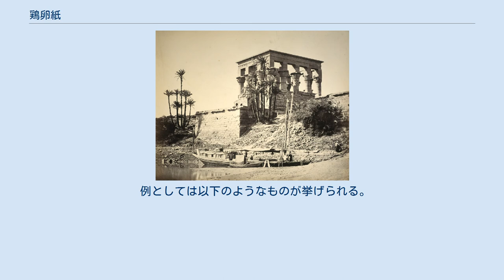鶏卵紙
鶏卵紙にプリントされた写真の例 鶏卵紙（けいらんし、英: albumen print）は、写真のプリント技法のひとつ。
 名前は、材料に卵の卵白を用いることに由来する。
1850年、フランスのルイ・デジレ・ブランカール・エブラールが発明した。
それまでの印画紙に比べてコントラストを強く表現することが可能になったため、19世紀後半には盛んに利用されたが、プリントする毎に印画紙を作成しなければならない手間が掛かることもあり、保存性の効く乳剤を利用した印画紙が登場すると衰退した。
しかしながら、セピア色の独特の発色や、個人レベルで行える写真技術という点から、制作が試みられることがある。
特に欧米の写真家を中心に、古典的な写真技法を用いる写真表現「オルタナティブ・プロセス」のひとつとして制作されている。
 明治期の日本で、アドルフォ・ファルサーリといった写真家によって作られた「横浜写真」が知られる。
これらの写真は職人によって彩色が施されており、当時の日本を訪れる外国人の間で土産物として流行した。
異国情緒を強調する演出が加えられた写真が多いものの、当時の風俗を現代に伝える貴重な資料となっている。
 例としては以下のようなものが挙げられる。
 ^ アルビューメンプリント - PICTORICO(ピクトリコ) ^ 印画紙（鶏卵紙）の作成（愛知エースネット）